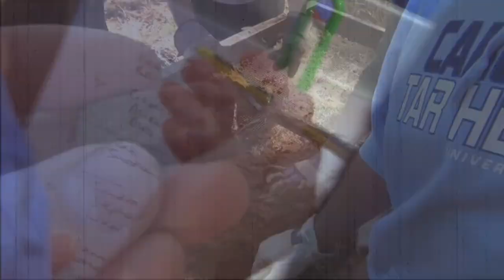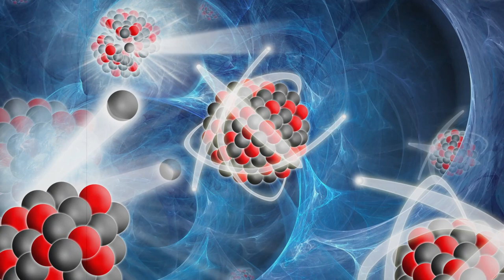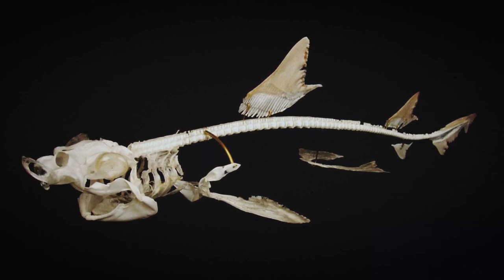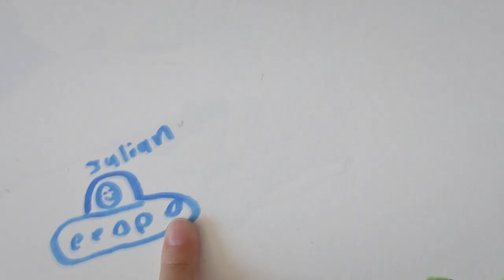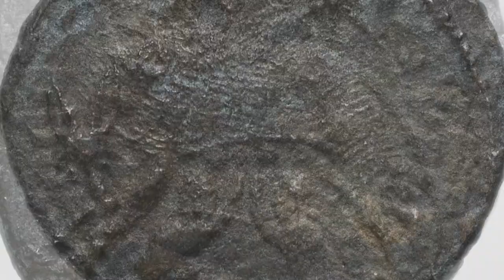The Löwenmensch Figurine is More Mysterious Than it Seems at First Glance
You will definitely like this video and will be very surprised! Archaeologists and paleontologists have discovered a new ancient species of sharks that are similar to modern white and tiger sharks, while they lived during the time of the dinosaurs. Scientists also managed to determine the sex of a person by the teeth, although earlier it was considered impossible and you will see a strange ancient statue of half a man half a lion. Click like below the video and start watching)
00:00 ► Intro
00:40 ► Rare grave of a warrior from the time of Christ
02:08 ► Determining the sex of a person by teeth
03:54 ► Ancient shark 91 million years old
05:06 ► Swiss watch in a 400-year-old tomb
07:15 ► Giant War Memorial
09:04 ► New statue of Emperor Octavian Augustus
10:52 ► Relics of the "lost world" washed up on the beach
12:43 ► Discovered the grave of Asterix or Obelix
15:04 ► Figurine of Löwenmensch (lion-man)
Archeology is meant to answer our questions about the past and, if we're lucky, give us some insight into our present and future. But sometimes artifacts give rise to mysteries that will never be solved.
Archeology is an extremely interesting science, and especially the part that studies the prehistoric period. And since numerous human remains mainly include skull bones and teeth, we can say that here science is "tied to the teeth." This video will have a lot of information about ancient teeth. I will talk about several archaeological finds and show the remains of an ancient shark, which is 91 million years old. Hi Friend. You are on the KirTop channel.